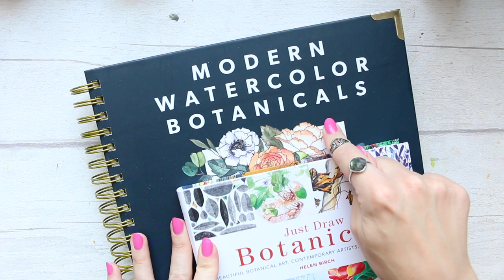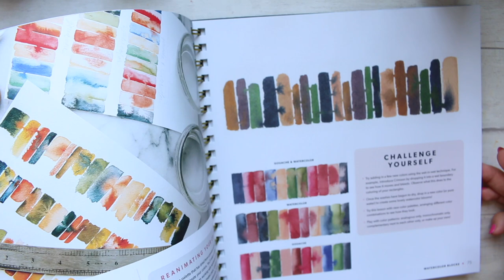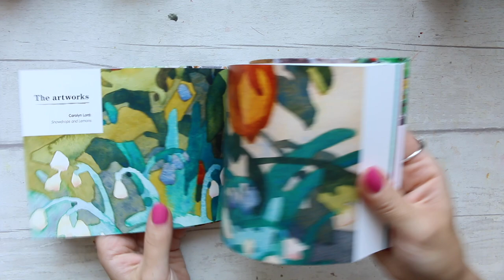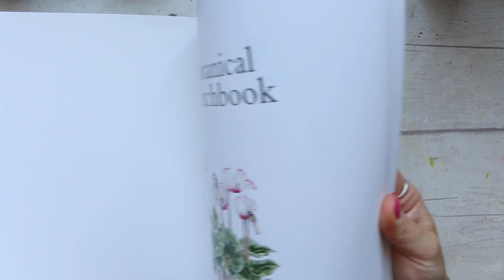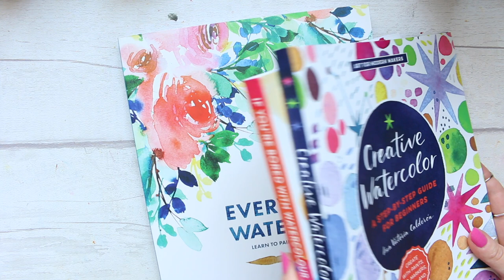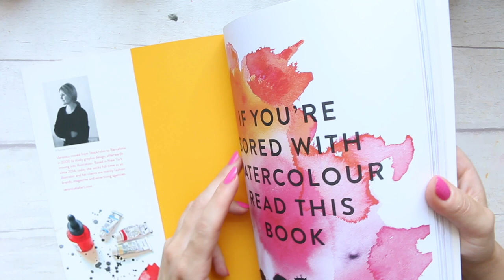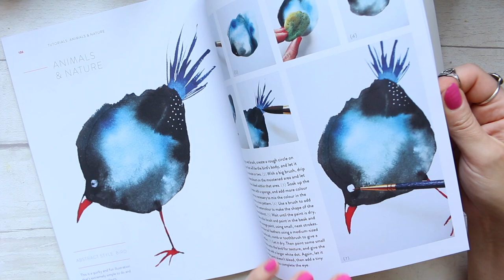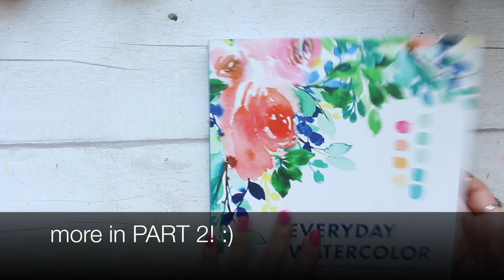PART 1/2 My Favourite [Modern] Botanical Art Books!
Hi Everyone, as per many of your requests including Irit's here are my favourite botanical art books. Main focus will be on modern botanical art but also on the traditional, as well as great books for photo reference! It's a long video so I had to separate it in to two parts to make it more convenient to watch. Enjoy! :)

My Online course Playful Watercolour with Mixed Media is available on teachable

Alyona x

• Modern Watercolour Botanicals by Sarah Simon:
AMAZON UK
AMAZON US

• Just Draw Botanicals by Helen Birch:
AMAZON UK
AMAZON US

• Botanical Sketchbook by Mary Ann Scott:
AMAZON US
AMAZON UK

• Creative Watercolour BOOK by Ana Victoria Calderón:
AMAZON UK
AMAZON US

• If You're Bored With Watercolour by Veronica Ballart Lilja:
AMAZON UK
AMAZON US

• 'Everyday Watercolor' by Jenna Rainey:
AMAZON UK
AMAZON US